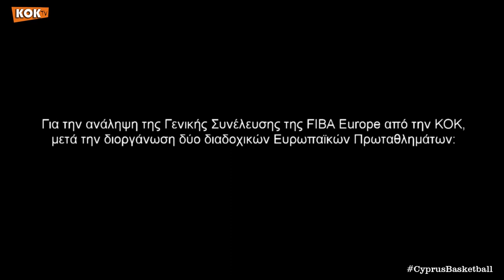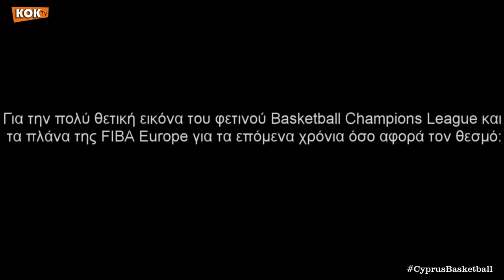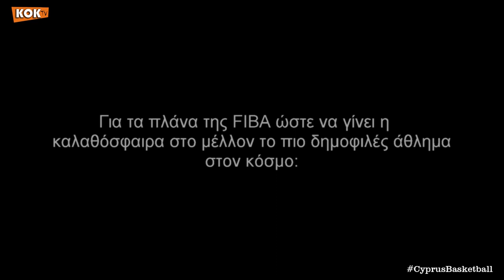FIBA Europe General Assembly 2018: Δηλώσεις Καμίλ Νόβακ (25-5-2018)